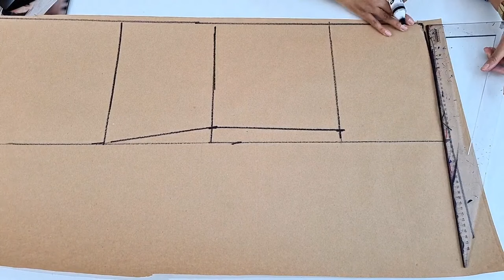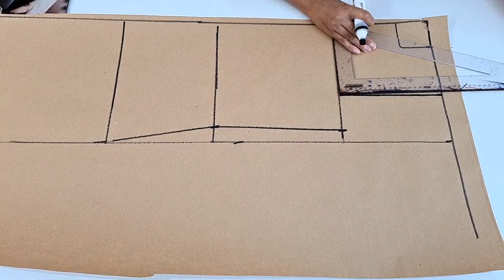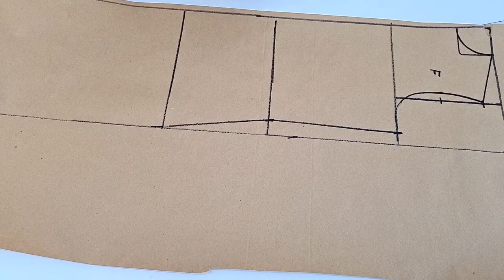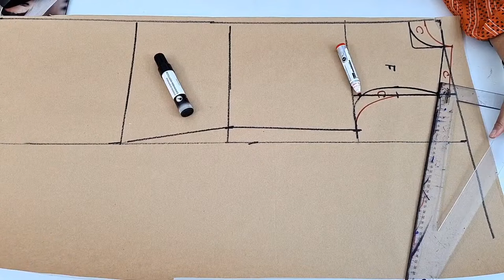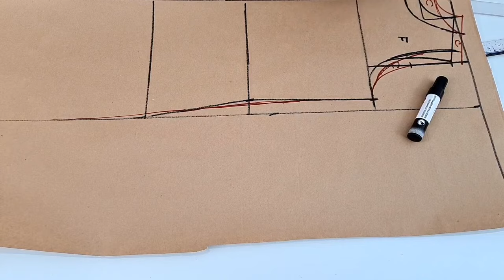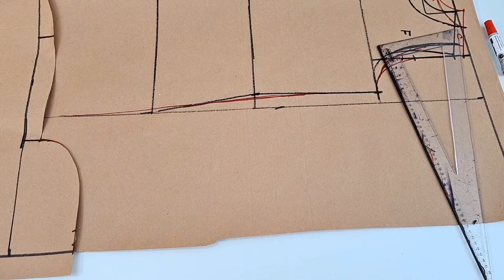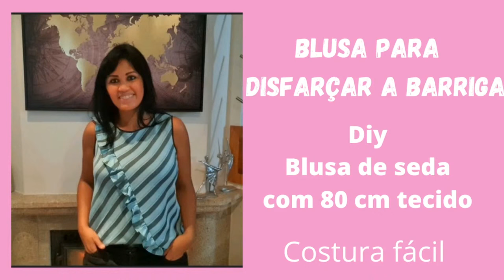✅️ DIY Como fazer Vestido com Fenda _Costura Fácil passo a passo para iniciantes Gisleide Novelo